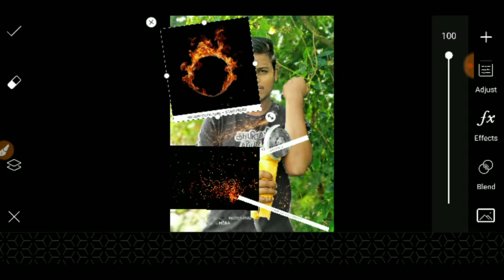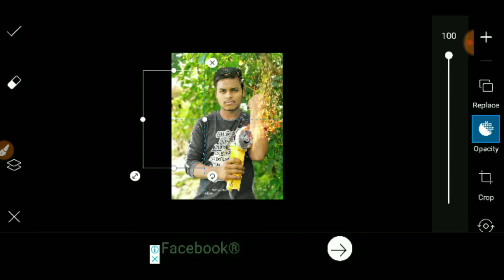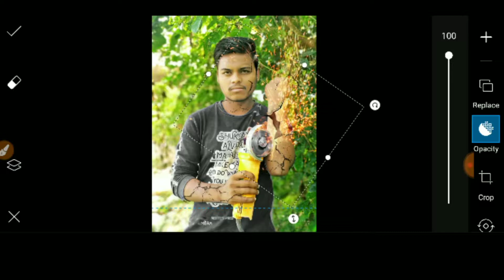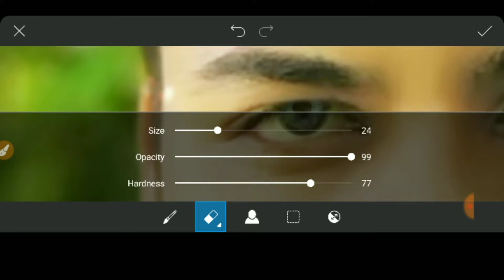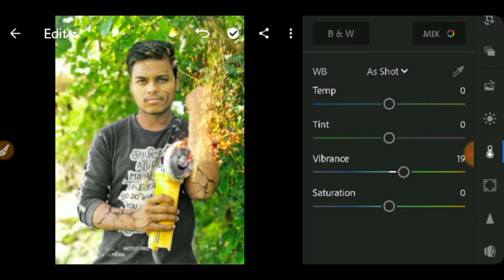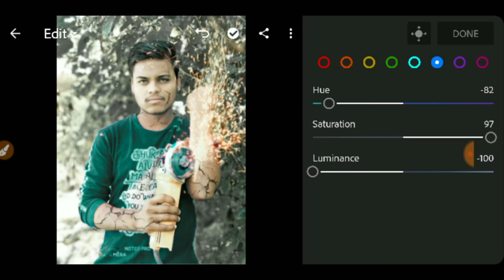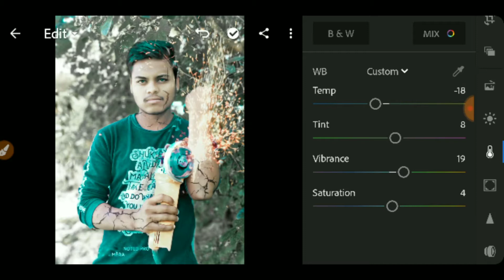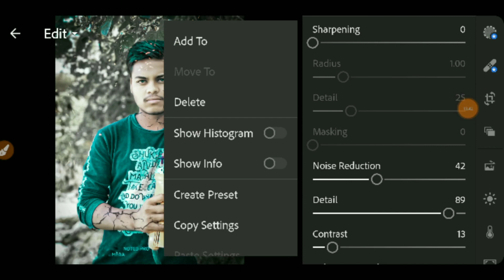Picsart Editing- fire machine Editing | Attitude editing | SRP EDITING ZONE 🔥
PicsArt download click here link

🔥🔥SRP EDITING ZONE 🔥🔥

Snapseed All download by link

Autodesk sketchbook apk download link

Lightroom aqua & orange presets

SRP EDITING ME APKA WELCOME FRINDZZZ ♥️
ME TRY KARUNGA APKO KUCH NYA SIKHNE KO MILE
DHANYWAAD .
Support kro all love you